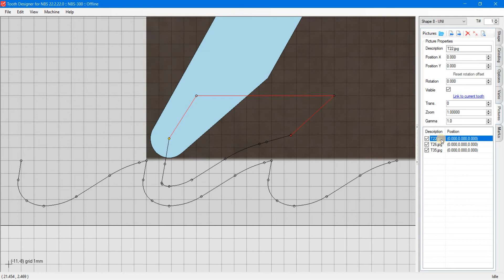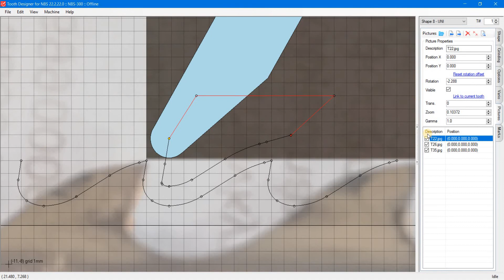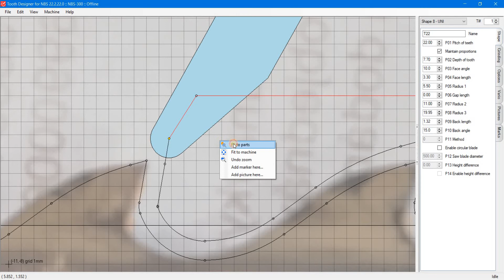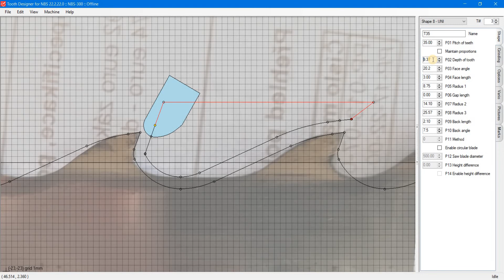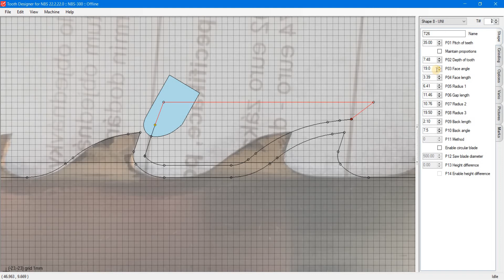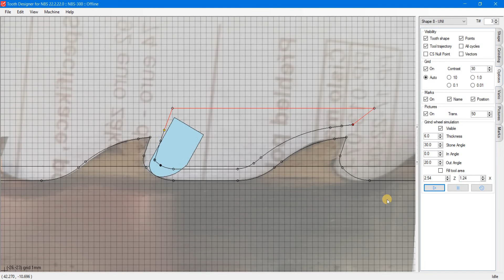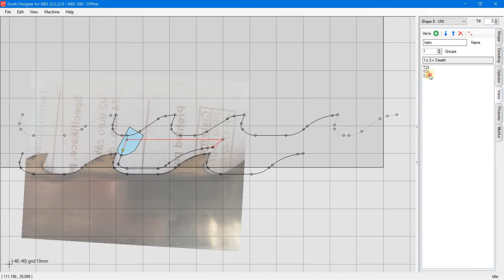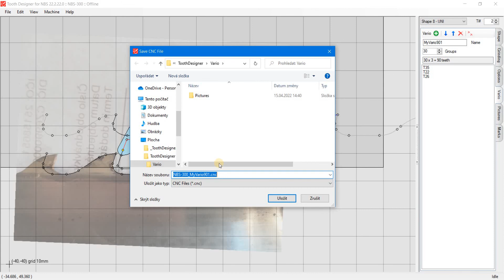Tooth Designer - 2. Vario teeth programming - NEVA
Tooth Designer for NBS sharpening machines. This video shows how to create vario teeth profiles and prepare CNC program for NEVA sharpening machine.